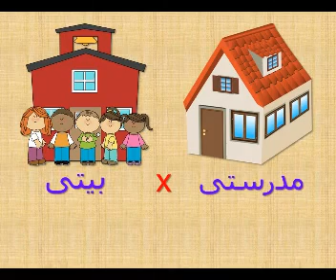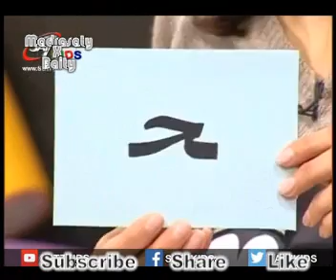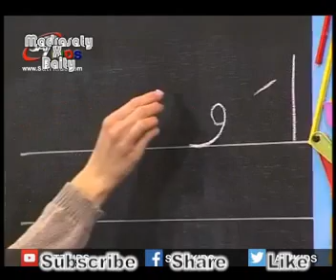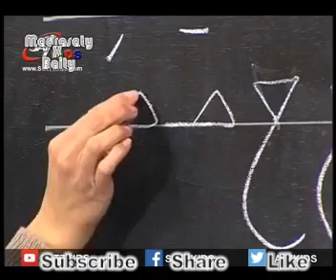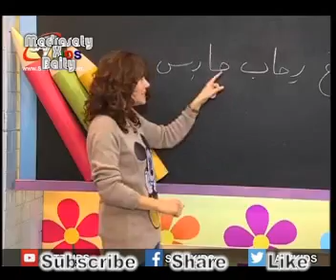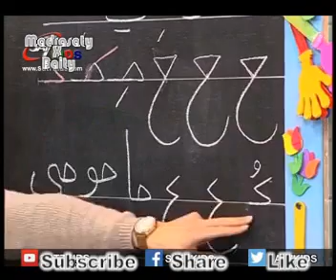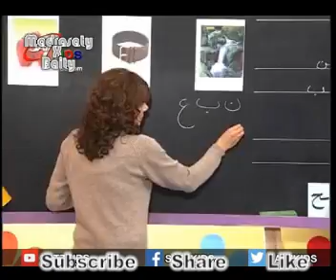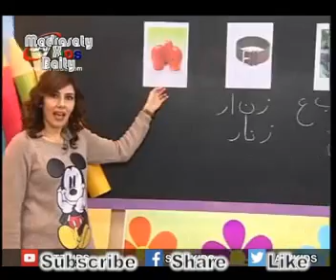تعليم اللغة العربية للاطفال حروف ال ح المستوى 1 حلقة 12